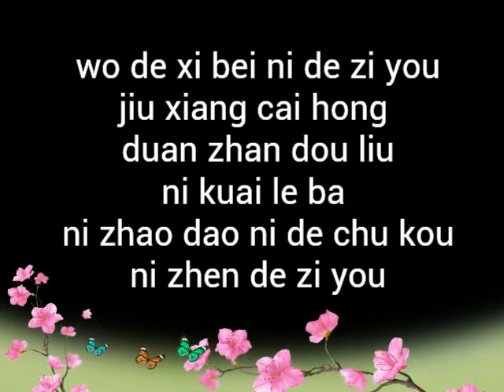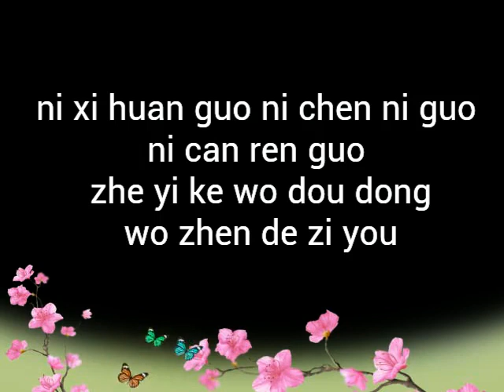Loving Never Forgetting Ost-Wo dong le lyrics(Jin Sha)